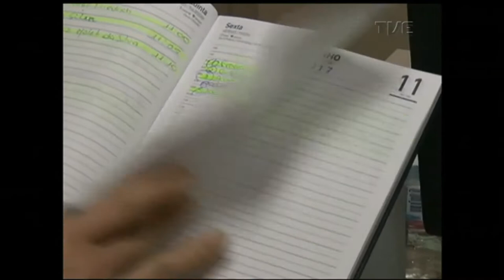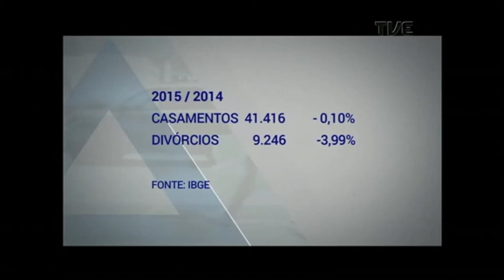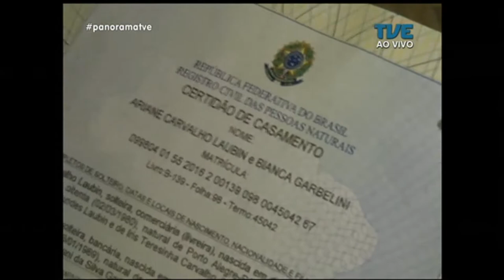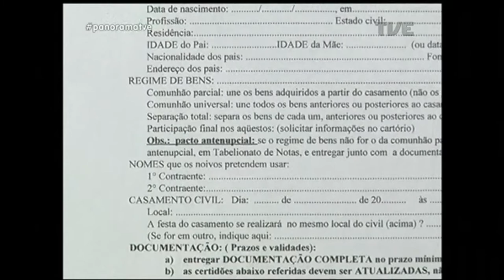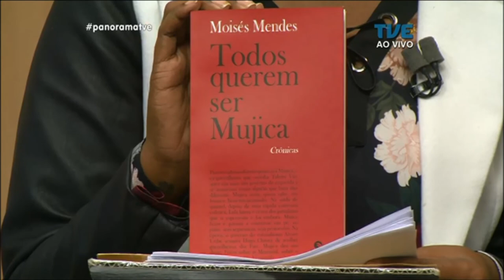Panorama | TVE - As novas famílias - 12/6/17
O Panorama aborda a formação das novas famílias. São Paulo  lidera o ranking nacional de lavraturas de união estável para casais do mesmo sexo em 2017. Se houvesse um Estatuto da Família no Brasil, hoje, ele teria como base o amor. As novas composições familiares podem ter um pai, uma mãe, dois pais, duas mães ou serem multiparentais – quando os responsáveis pela criança são mais de três. Mas sem legislação que as abrace, essas famílias têm recorrido à Justiça para se tornarem pais e mães de direito. E são os laços afetivos que têm feito a Justiça do País decidir favoravelmente a famílias que vão além do pai-mãe tradicional.

Para falar sobre o tema, o programa recebe nos estúdios da TVE a psicóloga Maria Eliza Wilke.

Tem também link ao vivo do MERCADO PÚBLICO, que abre as portas para os casais terem acesso aos restaurantes, e dica cultural de LITERATURA com Denise Nunes.